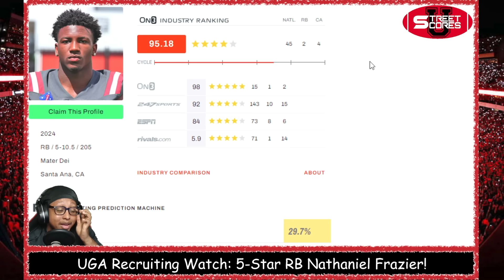🤯UGA Prospect Watch FILM SESSION: 5-Star RB Nate Frazier! Best RB in 2024 Class! STOCK IS RISING!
Welcome to Street Scores U! It's your boy Rico giving y'all some more heat! DAILY UGA NEWS! Very important topics! JUST IN! Here, I give ya'll all of the background information, speculations, professional insights and opinions, critical analysis, and everything else concerning all of rumors surrounding GEORGIA BULLDOGS!

Today's Topics:
Weekly Georgia BullDawgs Video Podcast! Street Scores U Daily Podcast!
Full breakdown of weaknesses & strengths, advanced stats analysis & PREVIEW of Georgia Bulldogs 2024 Recruiting Class & 2023 UGA Season! godawgs UGA official visits! Unofficial visits! Any UGA silent commits? Hard commits? UGA going for #1 best recruiting class in college football history! 247sports On3 recruiting machine industry rankings stars consensus ranking
FILM SESSION POSITIVES & NEGATIVES!
nathaniel frazier film session nathaniel frazier hudl analysis weaknesses stengths
UGA COMMIT WATCH 5-star interior running back nathaniel frazier! THE NEXT Nick Chubb Sony Michel Deandre Swift Todd Gurley Alvin Kamara?

POS
RB
HEIGHT
5-11
WEIGHT
208

NATIONAL SCOUTING ANALYST
Also runs track.
Ran a sophomore-best 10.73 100 (wind-aided) and a 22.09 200 (wind-aided). Has already PRed as a junior with a 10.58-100m and a 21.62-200m in early April. On3 5-star RB Nathaniel Frazier close to decision, wants to commit before senior season! In regards to Georgia, the Bulldogs have already picked up one top-10 running back in the 2024 class, but the current or future talent at the position is not a barrier for Frazier.
“No, I’m not worried about that. At all. Because I don’t run from competition at all,” Frazier said. “I’m a competitor and I want to be in a running back room where every day is hard and I — not to curse — have to work my ass off. So that’s not a problem to me.”
Frazier said that having multiple dynamic running backs isn’t a problem. As Georgia has proven in the past, he said that the coaching staff will always find a way to get talented players on the field when the situation calls for them.
When talking about Alabama, Frazier again brought up the NFL pipeline through Tuscaloosa. In the last five years, no program has produced more first-round draft picks than Saban’s Crimson Tide.
“There’s not really too much you can say about ‘Bama,” Frazier said. “When you talk about ‘Bama, and especially about the things about my position, you know that if you start one year at the University of Alabama, you’re going to be a high prospect on every NFL team’s draft board.”

Kirby Smart Head Coach Will Muschamp Co-Defensive Coordinator
Glenn Schumann Fain & Billy Slaughter Defensive Coordinator - Inside Linebackers Bryan McClendon Passing Game Coordinator - Wide Receivers Dell McGee Run Game Coordinator - Running Backs Fran Brown Defensive Backs Coach Todd Hartley Assistant Head Coach - Tight Ends Stacy Searels Offensive Line Coach Tray Scott Assistant Coach - Defensive Line Chidera Uzo-Diribe Assistant Coach - Outside Linebackers Mike Bobo Offensive Coordinator - Quarterbacks Coach

Rara Thomas Lass McConkey Arian Smith Marcus Rosemy-Jacksaint Dominic Lovett Earnest Green Xavier Truss Sedrick Van Pran Tate Ratledge Amarius Mims Brock Bowers Oscar Delp Carson Beck Brock Vandergriff Gunner Stockton Kendall Milton Daijun Edwards Brandon Robinson Mykel Williams Nazir Stackhouse Warren Brinson Chaz Chambliss Jamon Dumas-Johnson Smael Mondon Jr Jalon Walker Marvin Jones Fr Daylen Everette Javon Bullard Malaki Starks Kamari Lassiter Tykee Smith Brett Thorson Jared Zirkel Smoke Bouie Len'Neth Whitehead

Damon Wilson Raylen Wilson Monroe Freeling Joenel Aguero Jordan Hall AJ Harris Samuel M'Pemba Gabriel Harris CJ Allen Pearce Spurlin Tyler Williams Lawson Luckie Jamaal Jarrett Roderick Robinson Yazeed Haynes Troy Bowles Bo Hughley Daniel Harris Chris Peal Kelton Smith

Dylan Raiola Ellis Robinson IV Demarcus Riddick Jaylen Heyward Ny Carr Jaden Reddell Peyton Woodyard Dwight Phillips Jr. Demello Jones Ryan Puglisi NiTareon Tuggle Sacovie White Malachi Toliver Drew Miller Dwight Phillips Jr. Justin Greene Marcus Harrison Colton Heinrich Joseph Jonah-Ajonye Daniel Calhoun Justin Greene Jordan Thomas Michael Uini Nyier Daniels Chauncey Bowens Marques Easley Quintavius Johnson Nnamdi Ogboko

KJ Bolden Jeremiah Smith Ryan Williams  Mike Matthews Eddrick Houston Ryan Wingo Nathaniel Nate Frazier

Elyiss Williams Micah Debose Justus Terry Jadon Perlotte

Elijah Griffin David Sanders Rodney Colton Jr Julian JuJu Lewis